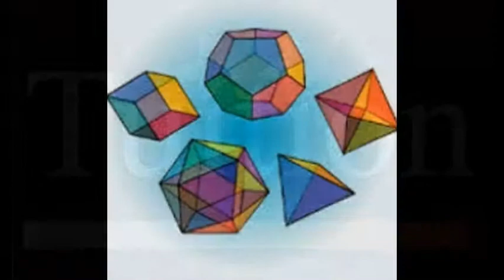IBDP,MYP,PYP,IGCSE Online maths Lesson,math tutor in Leipzig,Cologne,Dresden, Skype:ykreddy22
Really! You Need Math Tutor for IB Math HL Tutor IB SL Matsh Tutor,IB Math studies,IB MYP Maths Tutor for AP level Math or A/AS levels Math or for IGCSE Math Core, extended Or IGCSE International Math.
Expert Experience and Eminent Math tutor. This is kondall reddy (M sc Math Ed ) with 15 years of experience and expertise as math teacher or math tutor or online math tutor for IGCSE,IB  Students classes 6th to 12th .I believe that Every child is unique and every student have their own potentiality and creativity. I teach to the students with basics and concepts from the beginning each topic. I feel that “Practice makes a Math perfect “I can assure to make a difference in your Childs progress. I am giving my Best Experience and Expertise teaching all country 5th to 12th classes’ students.
Ib Maths (HL,SL, Studies,IGCSE, International,A/AS/AP) Maths tutor in Delhi,Dubai

I am a full-time mathematics tutor offering a personalised service. I have in-depth knowledge of mathematics.How to get basics and concepts across to students. I also offer online tuition using Skype for IB Math HL, Math SL, Math studies or for AP level Math or A/AS levels Math or for IGCSE Math Core, extended Or IGCSE International Math.
I specialize in tutoring Math ,Algebra I, Algebra II, ACT Math,SAT Math, IB,HL,SL Studies diploma Mathematics,Cambridge AICE Maths Discrete Math, Geometry, Logic, Pre algebra, Pre calculus, Probability, SAT Math, Trigonometry for success in school .we are working on high school. One of my goals for each session is to keep the student challenged, but not overwhelmed. I assign challenging homework after every lesson, and provide periodic assessments and progress reports.
My love of teaching comes from a lifelong love of learning. I have had the pleasure of helping hundreds of students realize their own potential and see their grades and test scores improve. This is truly the best job I have ever had!